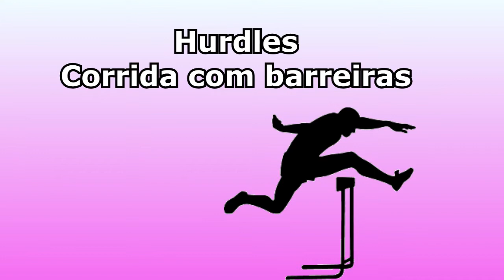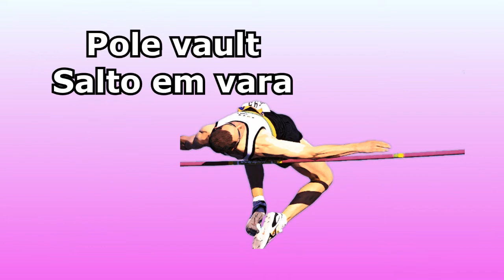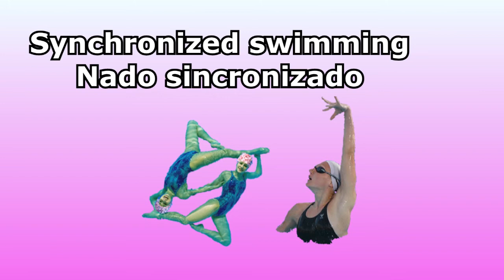Sports list vocabulary - Confira!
Aumente seu vocabulário aprendendo nomes de esportes com esse vídeo - Confira!